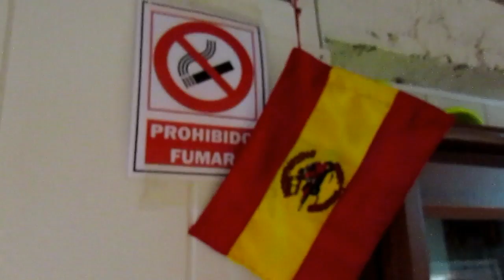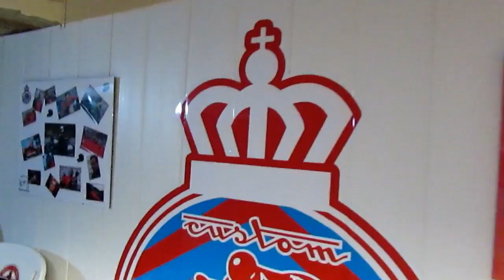LA GUARDIA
Descripción